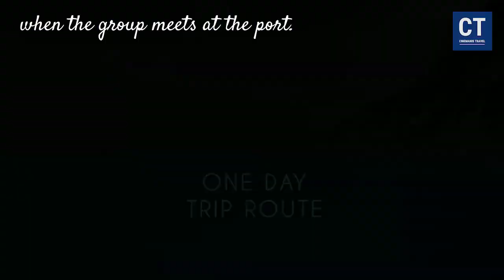Guide to Ionian Islands trip-2024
Welcome to a mesmerizing journey through the enchanting Ionian Islands in Greece! Join us on this captivating travel vlog as we explore the pristine beaches, delve into the rich cultural heritage, and experience the breathtaking landscapes that make Greece a traveler's paradise.

In this travel video, we showcase the best places to visit in the Ionian Islands, from hidden gems to popular spots, providing essential travel tips and insights for your next adventure. Pack your backpack, grab your travel essentials, and let's embark on a memorable journey together.

Discover the ultimate travel guide for Greece on a budget, including must-visit hotels, day trips, and local delicacies that will tantalize your taste buds. Whether you're traveling solo, with friends, or planning a romantic honeymoon, Greece offers an unforgettable experience for every traveler.

Immerse yourself in the soothing ambience of Greece, accompanied by relaxing beach walks and tropical music that will transport you to a state of tranquility. From the vibrant streets to the serene beachscapes, this travel video captures the essence of Greece like never before.

Don't miss out on this epic adventure! Hit play and let the exploration begin. Where should we travel next?